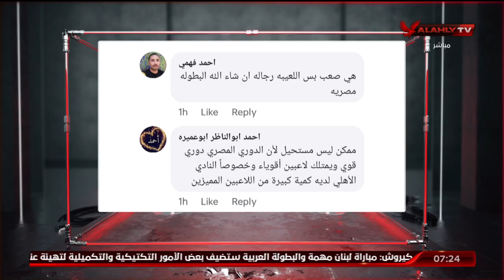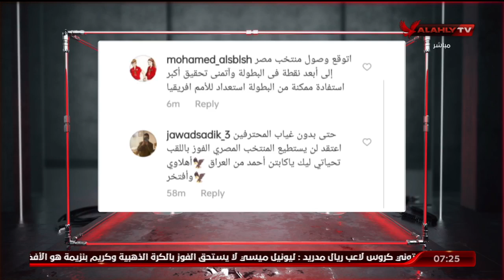الحلقة الكاملة | السادسة مع أحمد سمير | 30-11-2021